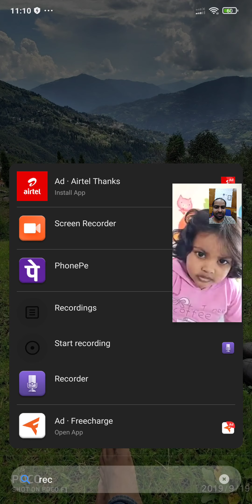Talking over phone with my cutie. Screen Recording